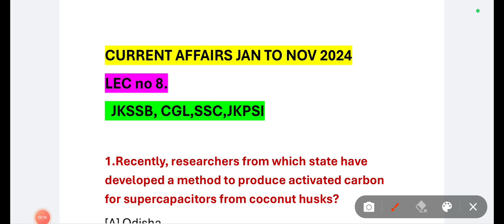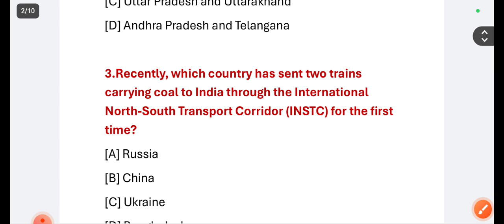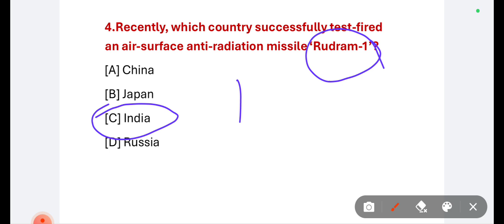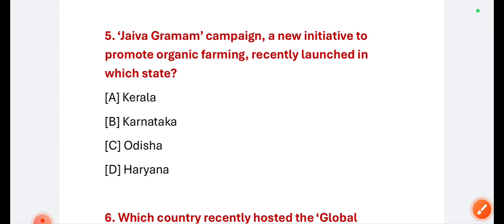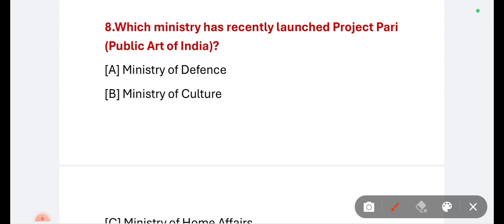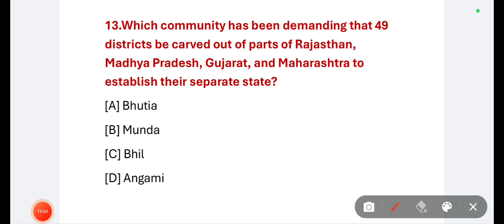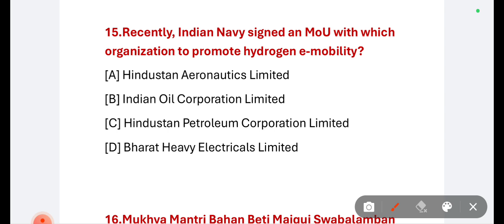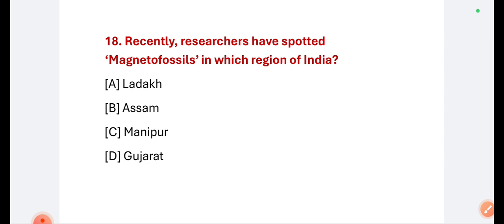CURRENT AFFAIRS / JKP CONSTABLE,JNR ASSISTANT/ JKSSB LEC NO 8